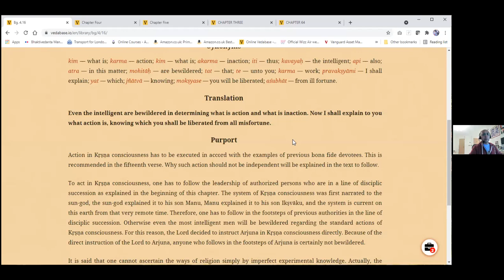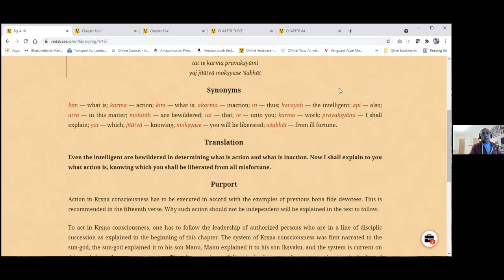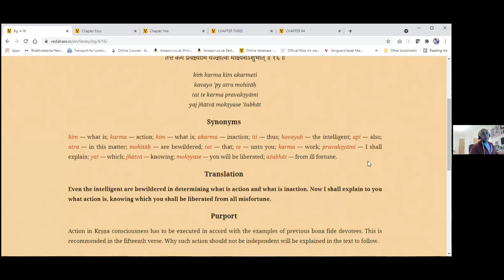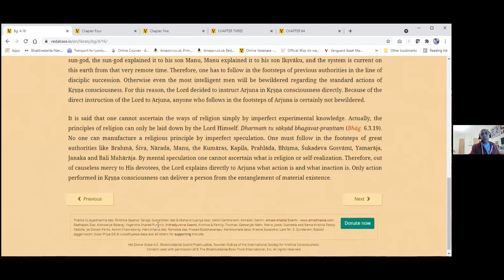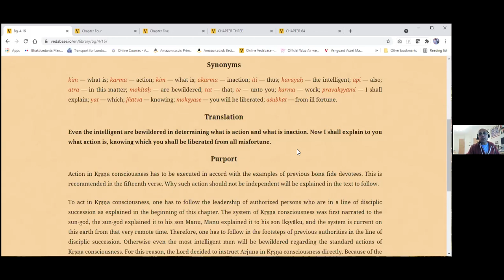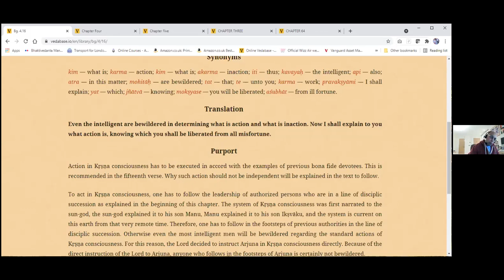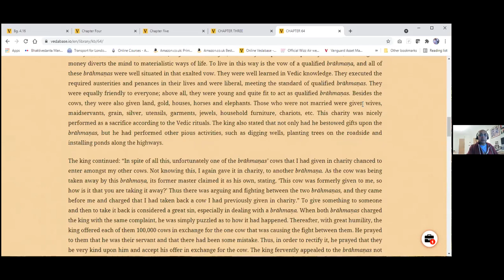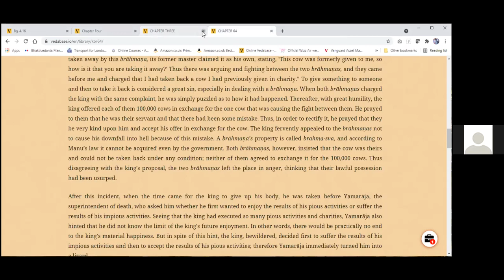CHAD BG AS IT IS Ch4.16 HG Krishna Govind Prabhu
Ch 4 Verse 16 on 3rd November 2021